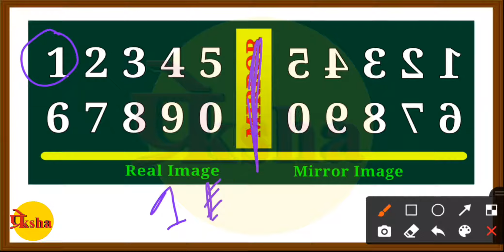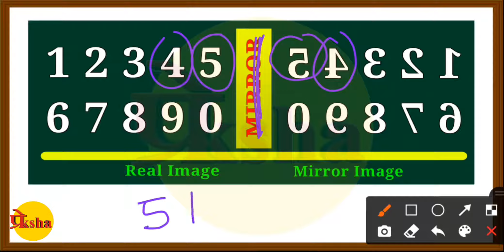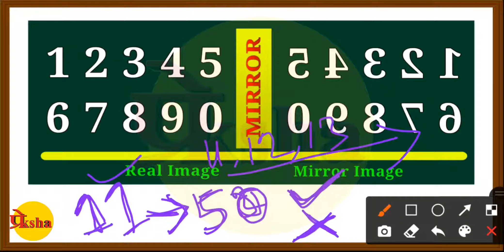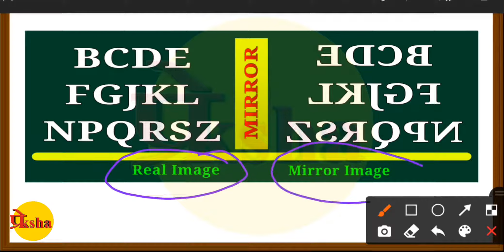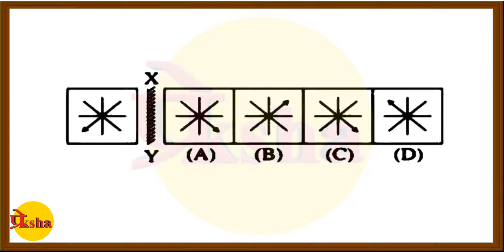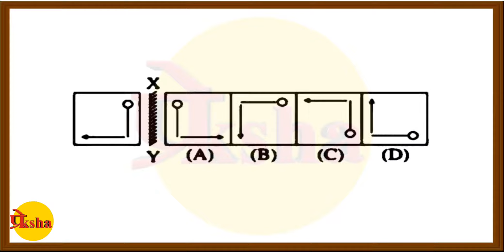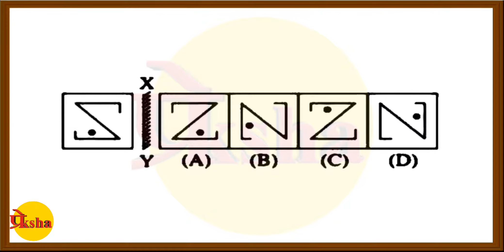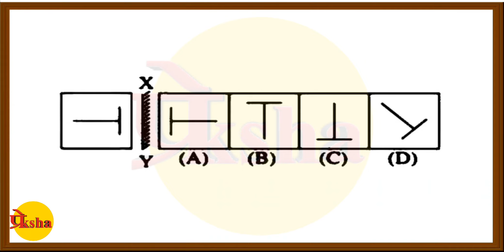Mirror Image 2nd class | Mental Ability | মানসিক দক্ষতা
তুমি কি জওহর নবোদয় বিদ্যালয়ের প্রবেশিকা পরীক্ষার প্রস্তুতি নিচ্ছ? তাহলে  Preksha Education YouTube চ্যানেলটি তোমার অনেক কাজের।
জওহর নবোদয় বিদ্যালয়ের প্রবেশিকা পরীক্ষার Online Class ।নবোদয়ে ভর্তি হতে চাইছে তাদের জন্য।

NAVODAYA VIDAYALA Entrance Exam |Entrance Test|Online Class

 Hi
This video consists of Everything about entering Navodaya,Online Free Class. A very helpful and must watch this video . In this video Everything about entering NAVODAYA VIDAYALA  .watch this video till end and become a magician in NAVODAYA VIDAYALA.

বিস্তারিত আলোচনা করা হয়েছে নবোদয় প্রবেশিকার বিশদ তথ্য । এই ভিডিও শেষ পর্যন্ত অবশ্যই দেখবে।

Everything About Entering Navodaya | নবোদয় প্রবেশিকার বিশদ তথ্য।

Mental Ability || মানসিক দক্ষতা || MAT Class 4 || Mirror Image Class 1

Mental Ability || মানসিক দক্ষতা || MAT Class 5 || Mirror Image Class 2

Mental Ability || মানসিক দক্ষতা |MAT Class 6 || Mirror Image Class 3

Mental Ability || মানসিক দক্ষতা || MAT Class 7 || Embedded Figure Class 1

Mental Ability || মানসিক দক্ষতা || MAT Class 8| Figure Matching || চিত্রের হুবহু মিল Class 1
                          👇অংক || Math👇

Math || অংক || MATH Class 1 || বীজগণিত || Algebra Class 1

Math || অংক || MATH Class 2 || বীজগণিত || Algebra Class 2

Math | অংক || MATH Class 3 || বীজগণিত || Algebra Class 3

Math | অংক || MATH Class 4 || শতকরা || Percentage  Class 1

সরল অংক || Simple Numbers  || Percentage  Class 1

ভিডিওটি ভালো লাগলে like👍 comment💬 share📲 করুন বন্ধুদের কাছে। 💓💓💓💓

                   Team Preksha Education